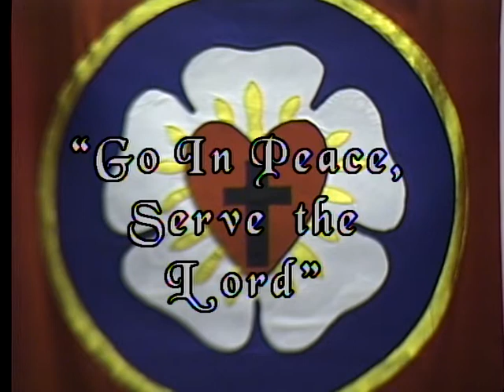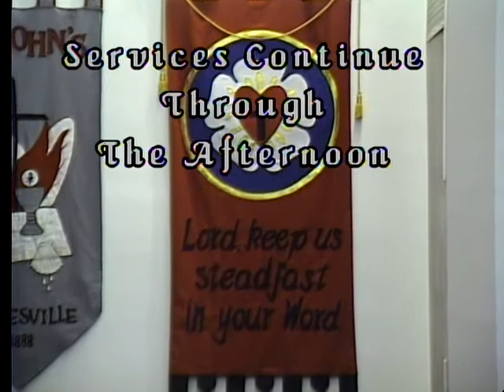St John's LIVE APR 24 2016